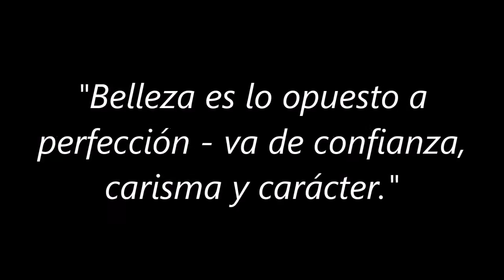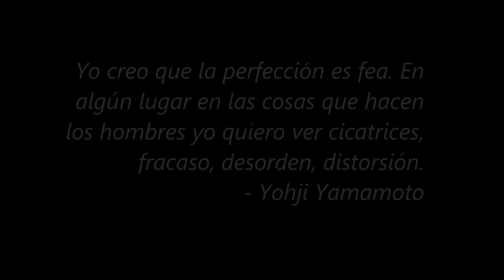Ogawa Ryu - Dia a Dia: Fracaso, Perfección, Arrogancia - Espiritualidad Shizen - Nenboga - Español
Oscar Monsalve - Ogawa Ryu - Dia a Dia: Fracaso, Perfección, Arrogancia - Espiritualidad Shizen - Nenboga - Español